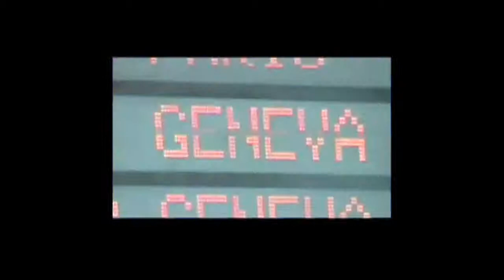JAY SEBAG 2014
Организация выступлений JAY SEBAG
Контакты и стоимость выступлений JAY SEBAG